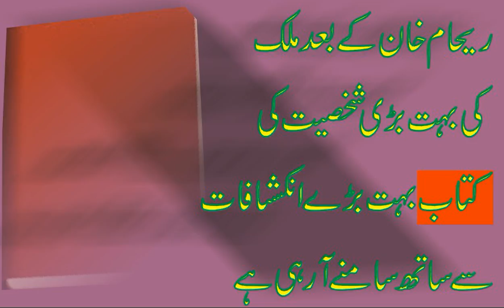new book launch coming in pakistan about pakistani politics